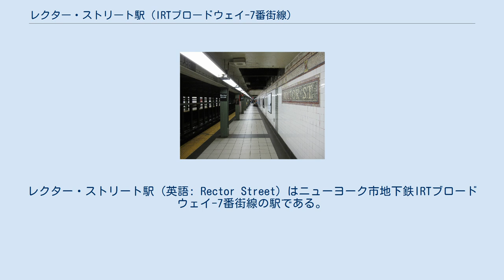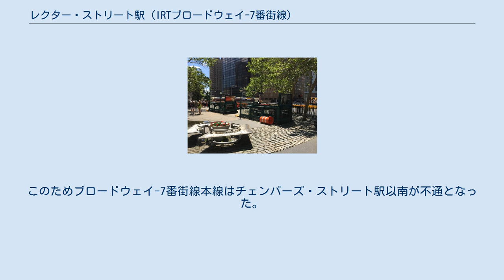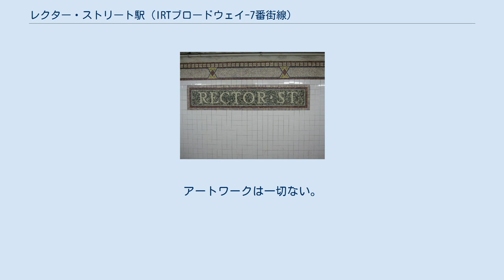レクター・ストリート駅 (IRTブロードウェイ-7番街線)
レクター・ストリート駅 (英語: Rector Street) はニューヨーク市地下鉄IRTブロードウェイ-7番街線の駅である。
マンハッタン区フィナンシャル・ディストリクトのグリニッジ・ストリートとレクター・ストリートの交差点に位置し、1系統が終日停車する。
 駅は1918年7月1日、ブロードウェイ-7番街線が34丁目-ペン・ステーション駅からサウス・フェリー・ループス駅まで延伸した際に開業した。
新しい"H"システムが1918年8月1日に導入され、タイムズ・スクエア-42丁目駅以北を走行する全てのIRTブロードウェイ-7番街線列車はサウス・フェリー駅・ウォール・ストリート駅方面行きとなり、42丁目駅から分岐しグランド・セントラル駅へ向かっていた列車は現在の42丁目シャトルとなり、両駅間の往復運転となっている。
 2001年9月11日、アメリカ同時多発テロが発生しワールド・トレード・センターのビル2棟が崩落、この影響で付近の地下を通過していたブロードウェイ-7番街線のトンネルはコートランド・ストリート駅（現:WTCコートランド駅）のあった場所も含めて575フィート（175メートル）近くが完全に破壊された。
このためブロードウェイ-7番街線本線はチェンバーズ・ストリート駅以南が不通となった。
その後、完全に破壊された575フィートを含めた約1,000フィート（300メートル）の区間でトンネルが再建され、2002年9月15日より列車の運行が再開され同時に当駅も営業を再開した。
なお、この閉鎖期間中に駅は改装を行っている。
 2012年10月にアメリカ東海岸を襲ったハリケーン・サンディの影響で、南隣駅のサウス・フェリー駅が浸水の被害に遭い28日より駅が閉鎖された。
この結果2013年4月4日に旧ループ線ホームへの発着を開始するまでの間終着駅を無くした1系統の列車は全列車当駅を終着駅とし折り返し運転を行っていた。
 駅は相対式ホーム2面と線路2線を有した2面2線の地下駅である。
アートワークは一切ない。
 駅には南北ホーム上に独立して計5箇所の改札口がある。
なお、ホーム間連絡通路はない。